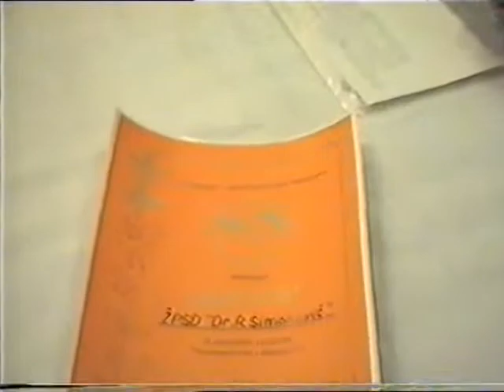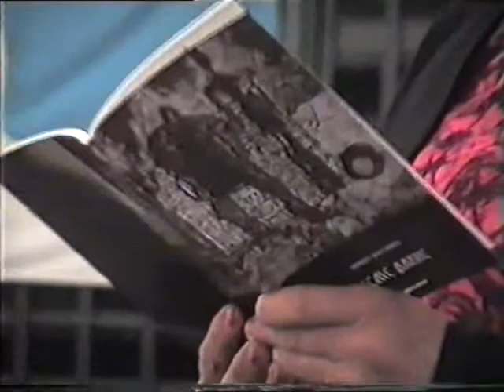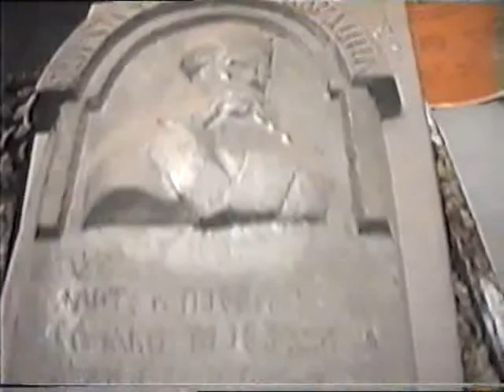45 godina drustva Dr Radivoj Simonovic 1994 2 deo